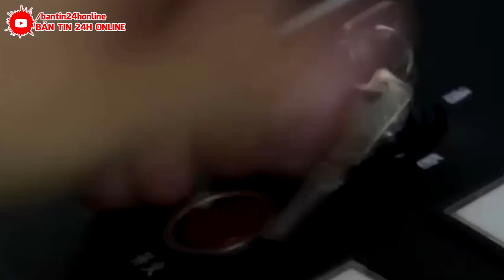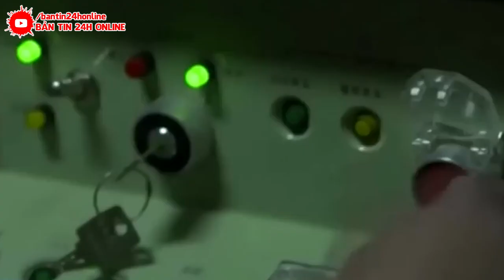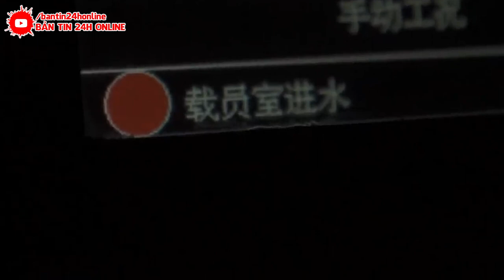KHẨN CẤP 28/9 :SIÊU BÃO 280KM/H CẤP 17 VÙI LẤP Đ.T.HIỆP | SÓNG THẦN 32M XÓA SỔ ĐẢO HẢI NAM